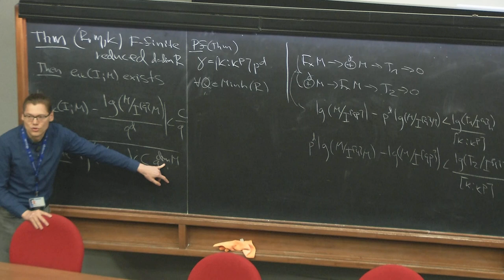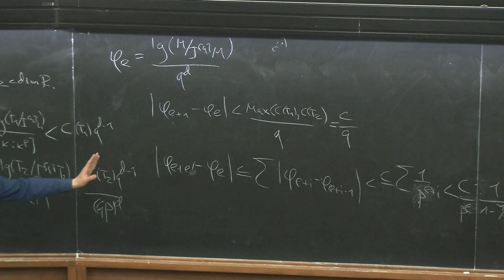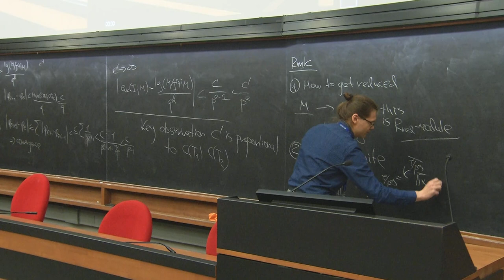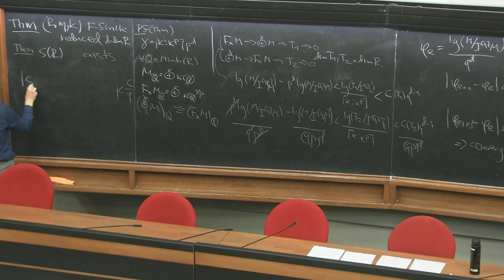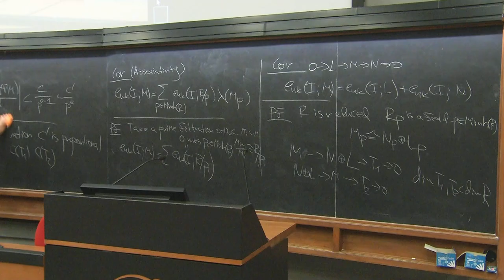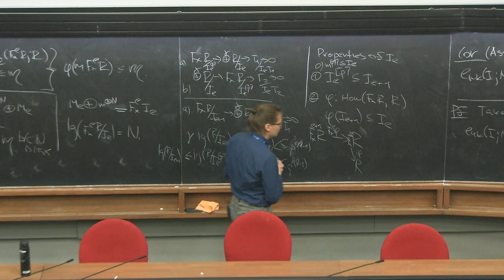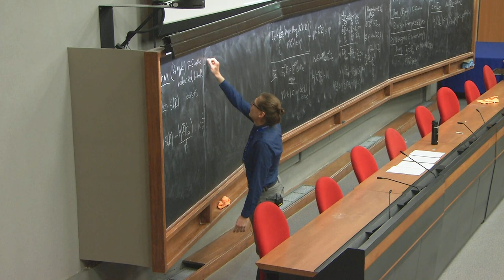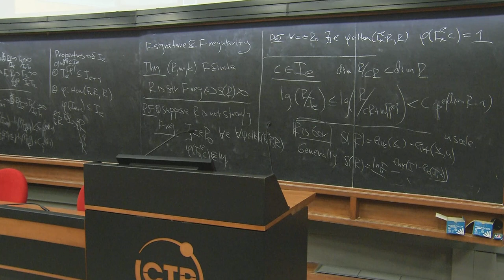Singularity invariants in positive characteristic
Speaker: I. SMIRNOV (Basque Centre for Applied Mathematics, Bilbao, Spain)